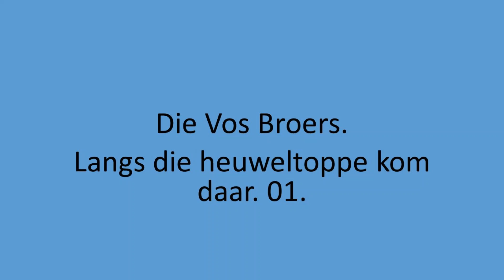Die Vos Broers - Langs die heuweltoppe kom daar. 01.